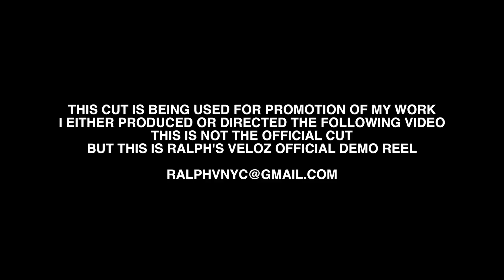Marc Anthony and Chayanne - Venezuela Gigantes Tour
Produced by: Solid Shows and Blackberry
Videographer and Editor: Ralph Veloz